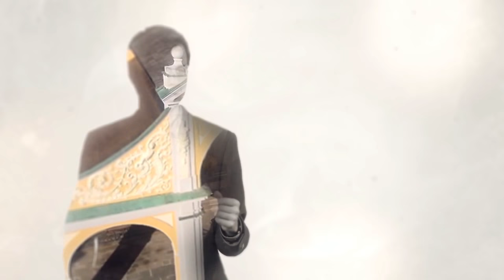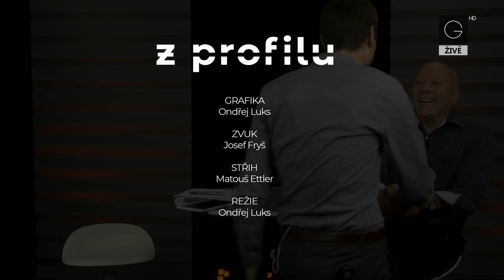Z profilu (1): Jiří Dohnal